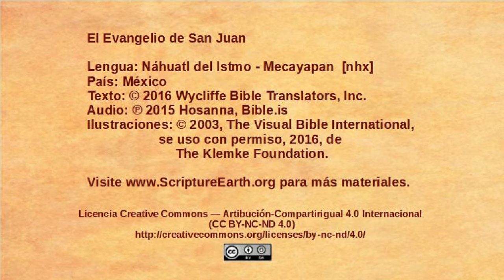Náhuatl del Istmo - Mecayapan – John 6:1-15 - Jesus feeds a multitude [nhx]